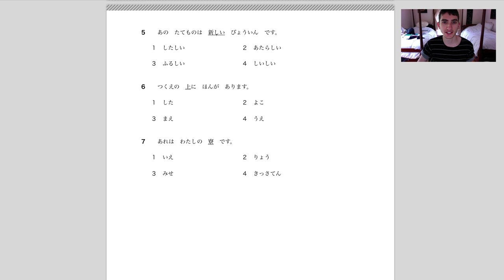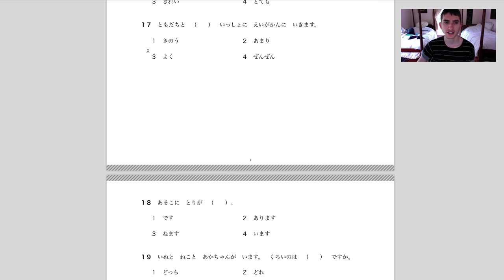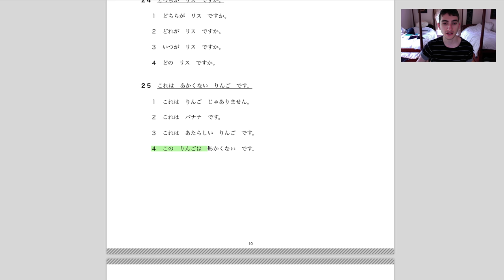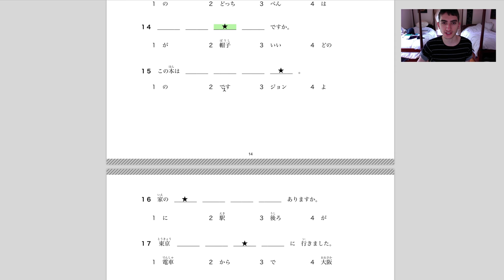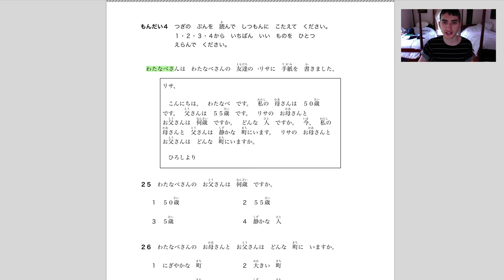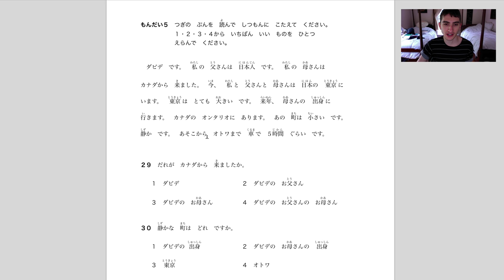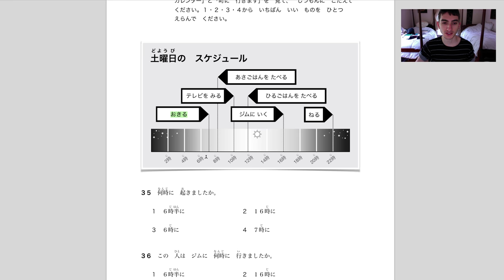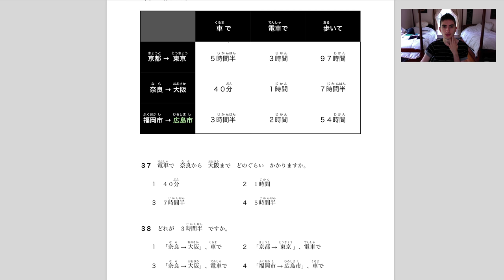30 - Assessment 2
(( Assessment 2 ))

Lesson 30

In this video, I take assessment 2 (Lesson 30 Worksheet) and provide brief explanations for each answer.